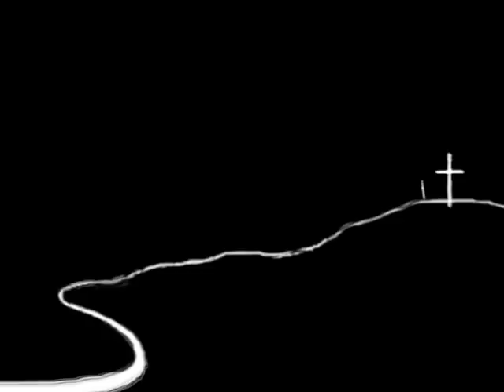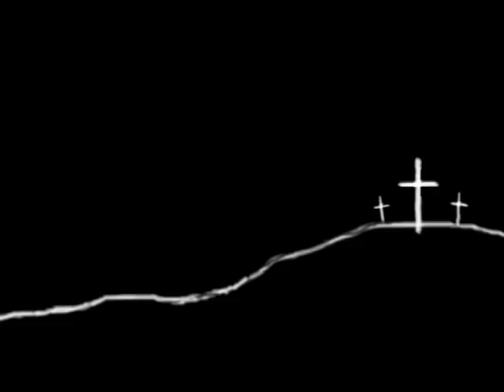Winter Snow Song - Audrey Assad with Chris Tomlin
This is an amazing song called "Winter Snow" (featuring Audrey Assad) and is found on Chris Tomlin's new Christmas album called "Glory In The Highest". I've added some live footage of recent snow with a Nativity animation by SHIFT WORSHIP